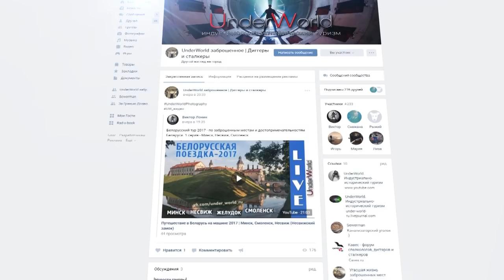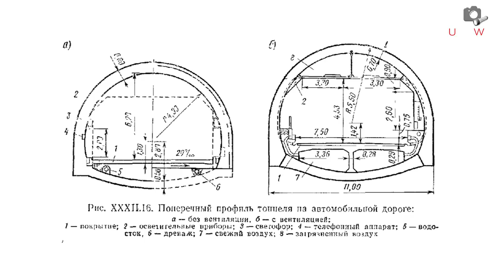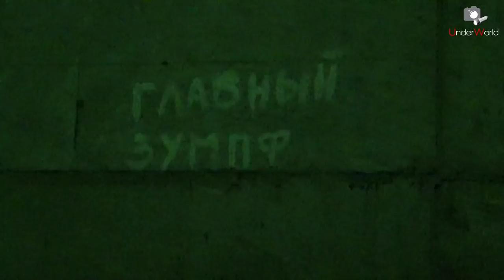Подземная Москва | Диггеры UnderWorld раскрывают Тайны транспортных тоннелей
Диггеры UnderWorld проникли в действующий подземный автомобильный тоннель Москвы и в этом видео раскроют тайны, как устроены транспортные тоннели.

Sean Hayman - Motions (Weightless Mix)

Silent Partner - Basement Floor